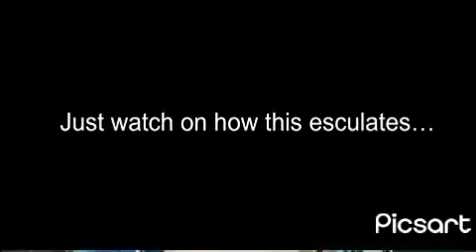Q&A PT1 at school 🤣🤣|•Boogie vlogs•